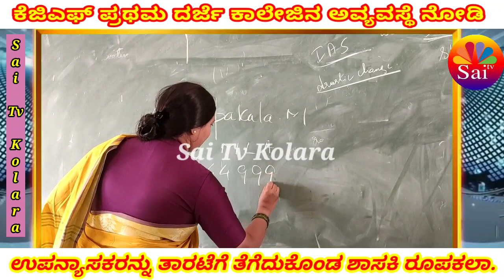ಕೆಜಿಎಫ್ ಸರ್ಕಾರಿ ಪ್ರಥಮ ದರ್ಜೆ ಕಾಲೇಜಿಗೆ ಭೇಟಿ ನೀಡಿದ ಶಾಸಕಿ ಎಂ.ರೂಪಕಲಾ. ಕಾಲೇಜಿನ ಸಮಸ್ಯೆಗಳ ಸುರಿಮಳೆ.